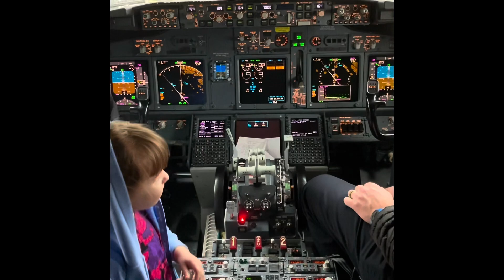Forbes Family Florida Fun